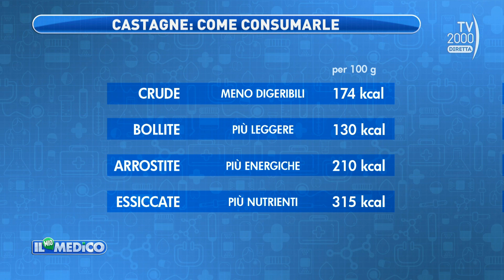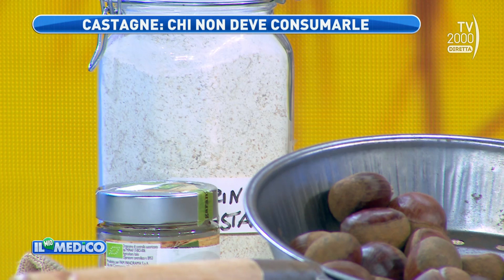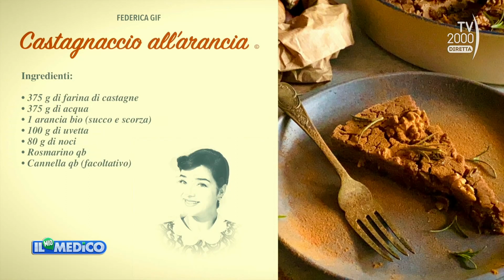Il Mio Medico (TV2000) - Tutto sulle castagne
Federica Mastronardo, biologa nutrizionista e ricercatrice, ospite a Il Mio Medico.